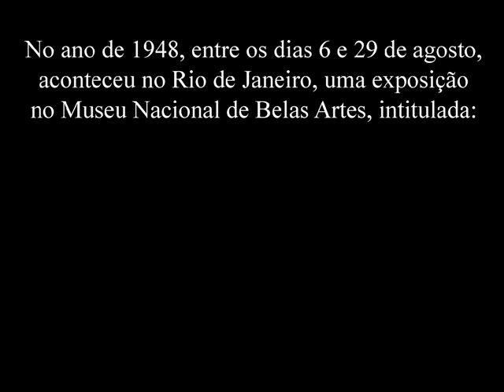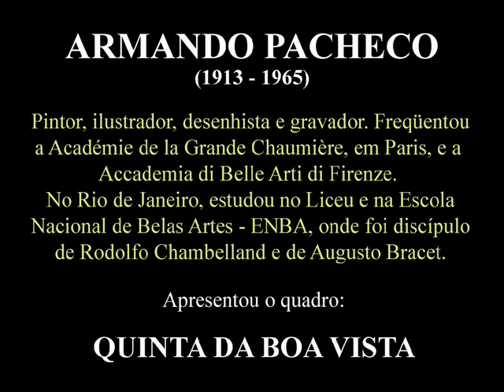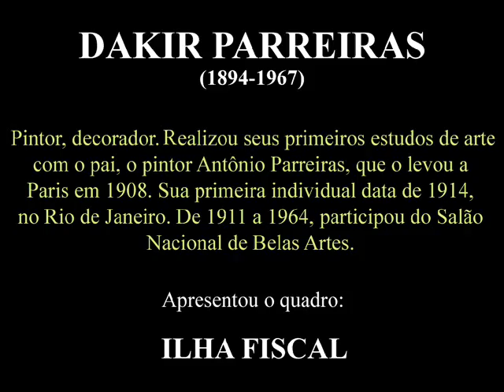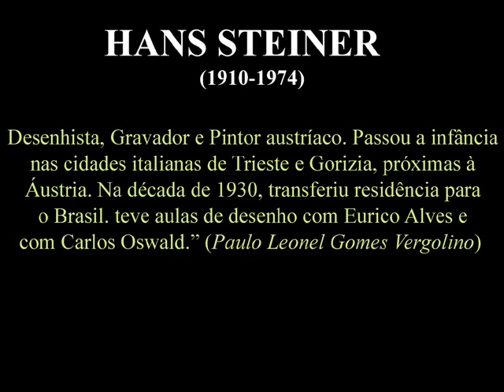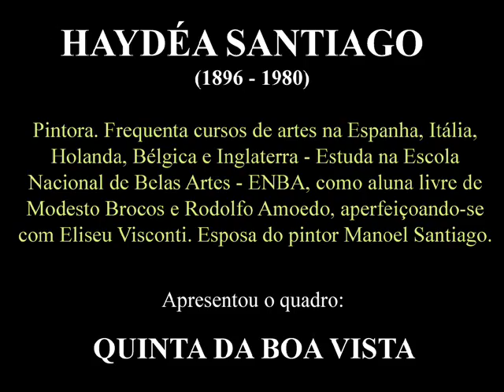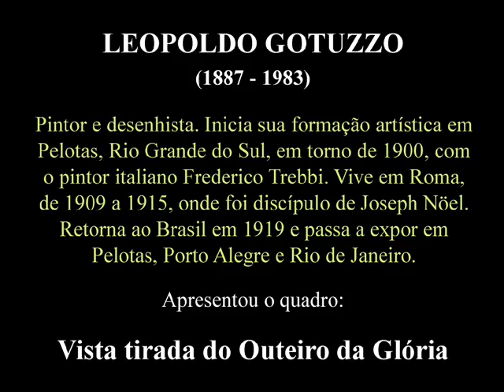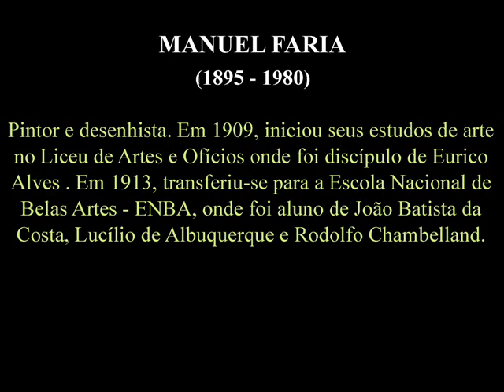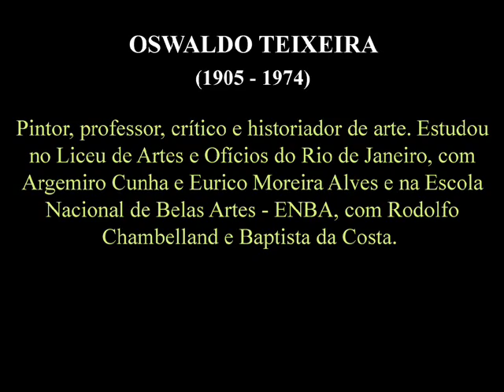Rio Antigo - ASPECTOS DO RIO -- 1948 (Parte I)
No ano de 1948, entre os dias 6 e 29 de agosto, aconteceu no Rio de Janeiro, uma exposição no Museu Nacional de Belas Artes, intitulada: "Exposição Aspectos do Rio".

Foram convidados para organizar a exposição, os museólogos: Elza Peixoto Ramos, Regina Liberalli Laemmert e Thomaz Glicério Alves da Silva.

Participaram 40 artistas. Somente foi possível encontrar as imagens de 16 obras expostas nesta Exposição, ainda assim, algumas em preto e branco.

O vídeo se divide em duas partes: na primeira, as obras de 16 artistas que participaram da "Exposição Aspectos do Rio"; e, na segunda, a relação dos outros 24 participantes, com outros trabalhos destes artistas, do mesmo período, com a temática Rio de Janeiro.

Em ambas as partes, entre uma obra e outro, acrescento uma fotografia de época, dos fins dos anos 40, como forma de melhor ilustrar a Cidade retratada por aqueles quarenta artistas. Quando possível, aproveito fotografias relacionadas com a temática por eles retratatas.

Cau Barata